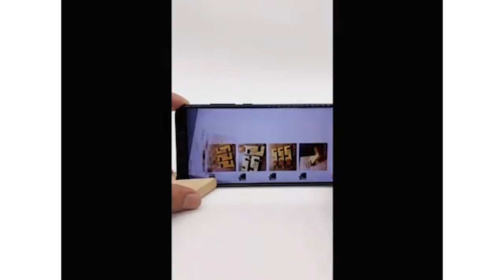Phone Stand Keychain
Phone Stand Keychain must be a great promotion for your next promotional event! Each keychain is made of practical wood and features of a compact mobile phone stand design. Decorative cell phone holder perfect for desk or office, charging your phone while you are watching movies, reading. Laser engraving, or debossed, full color imprint available with additional charge.